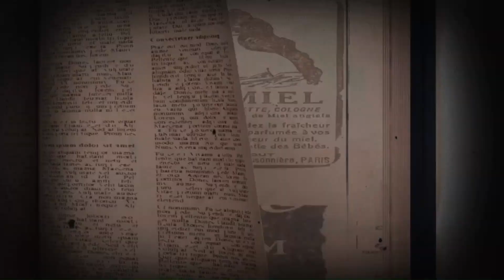Country Fried Remixes - If I Could Turn Back Time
A Country-Fried Version of If I Could Turn Back Time by Cher.